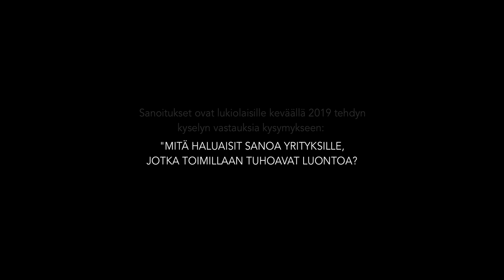SO III: LOPETTAKAA!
LOPETTAKAA! on osa taiteellis-tieteellistä Merisairas-projektia, joka kanavoi merien roskaantumisen ja muoviroskan aiheuttaman ympäristöahdistuksen taiteeksi.

LOPETTAKAA!-biisin sanoitukset ovat keväällä 2019 lukiolaisille tehdyn kyselyn vastauksia kysymykseen "Mitä haluaisit sanoa yrityksille, jotka toimillaan tuhoavat luontoa".

säv. Suvi Oskala, sov. Suvi Oskala, Teemu Korpipää ja Oskari Lehtonen
san. kyselytutkimuksen anonyymit vastaajat, Suvi Oskala ja Ulla Pulkka
Musiikkivideon koreografi ja esiintyjä: Sini Siipola
Käsikirjoitus: Elina Lajunen ja Ulla Pulkka
Musiikkivideon ohjaus: Elina Lajunen ja Aleksi Alku
Kuvaus: Santtu Rissanen
Vedenalainen kuvaus: Olli Mustonen
Leikkaus ja jälkikäsittely: Jenni Saaristo ja Monika Hytti